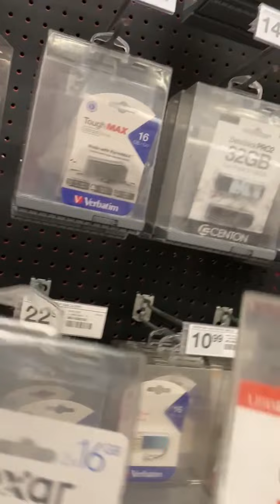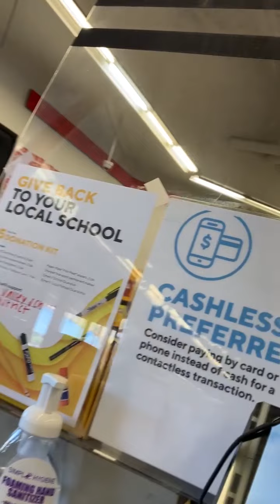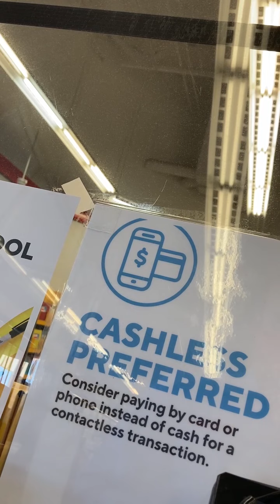Acquire 3 USB Drives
June 15
1. Acquire 3 usb drives.